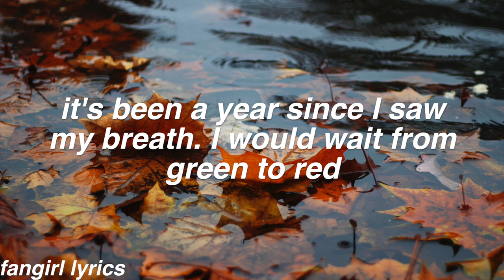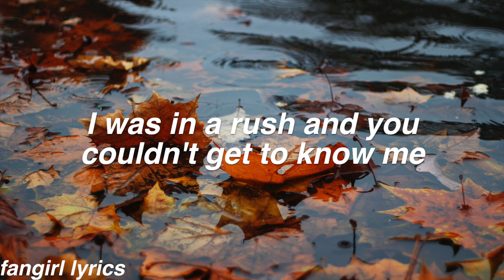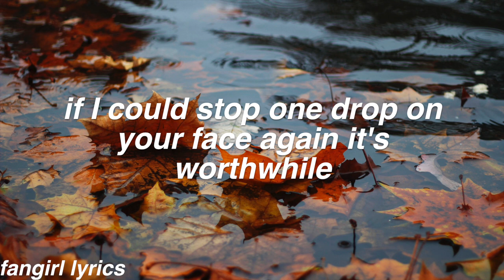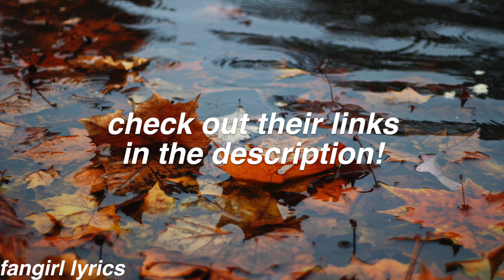Away From The Rain || Duava Lyrics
FAQ:
Font used: helvetica bold oblique
Editor: imovie